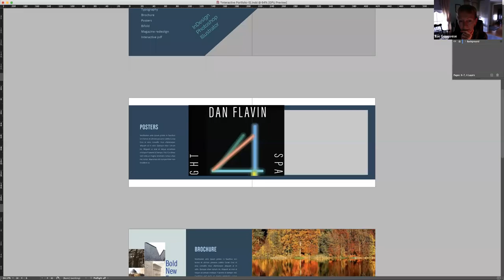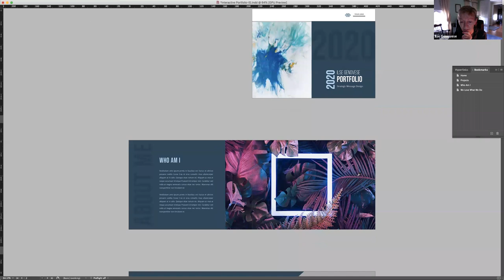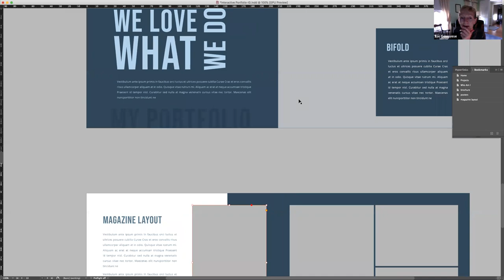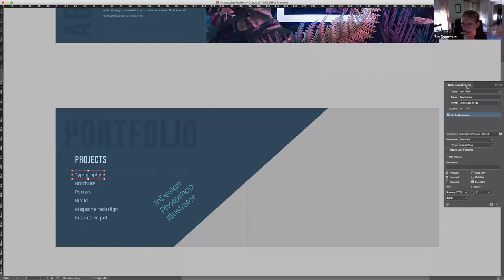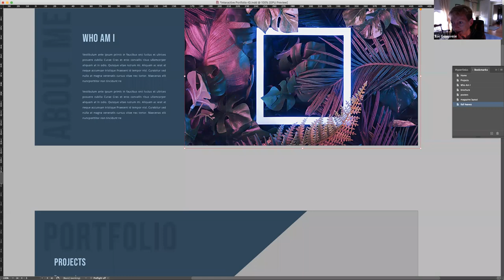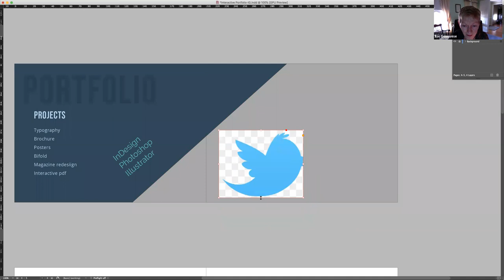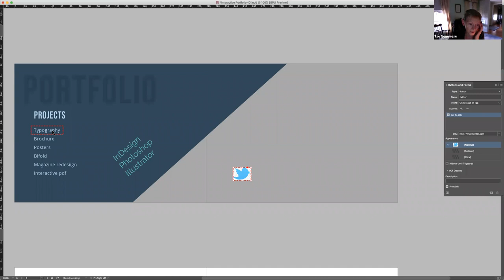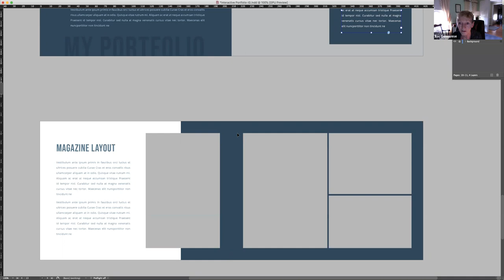COMM398K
Lecture note about additing interactivity to pdf in InDesign